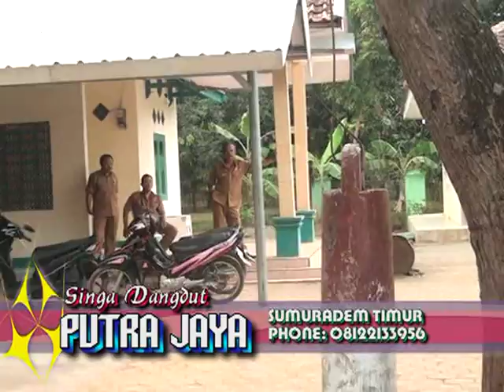RANGDA ABG PUTRA JAYA - LIVE PATOK BESI-RAMA PRO